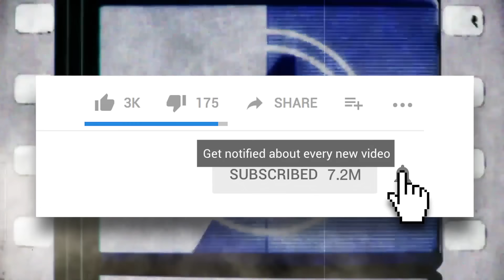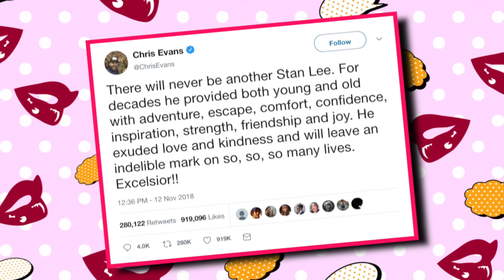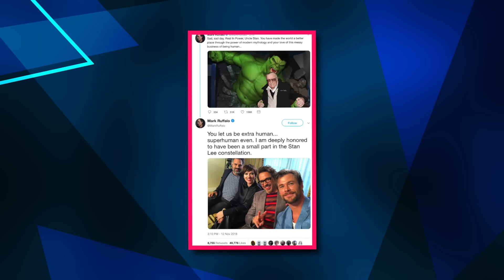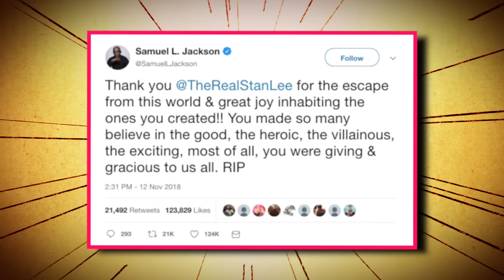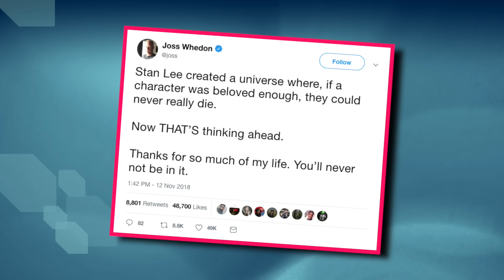Marvel Stars React To Stan Lee's Death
Marvel celebrities react to Stan Lee's passing.
RIP Stan, you will be missed.

By now we’re sure you’ve heard the sad news that comic book legend Stan Lee passed away at the age of 95. His legacy, not just in Marvel comics, but the world of pop culture itself cannot be overstated. We’ll share some sweet sentiments by people who were forever touched by the world Stan Lee created. Tom Holland may be a relatively new addition the the MCU, but he claims to owe Lee a debt he can never repay. Avengers Robert Downey Jr., Chris Hemsworth, Scarlett Johansson, Mark Ruffalo, and Chris Evans, also took some time to share photos, happy memories, and reflections on Lee’s career. Guardians of the Galaxy Chris Pratt and Zoe Saldana had some things to share as well. As a Marvel fan, what impact has Stan Lee’s body of work had on your life?